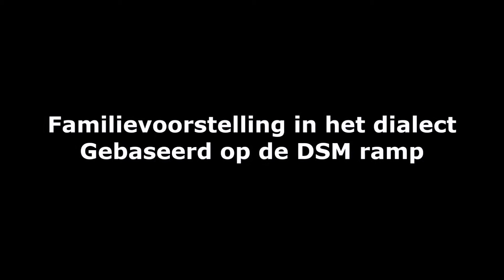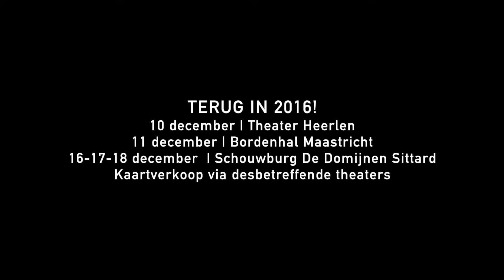ZUJERLEECH - Publieksreacties | Succesreprise in december 2016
Reacties van publiek en nabestaanden van de DSM-ramp op de voorstelling 'ZUJERLEECH', die in december 2016 voor het allerlaatst in Limburgse Theaters te zien is: 10 december in Theater Heerlen, 11 december in Bordenhal Maastricht en 16, 17 en 18 december in Schouwburg De Domijnen te Sittard. Check de websites van de desbetreffend theaters voor kaartverkoop.